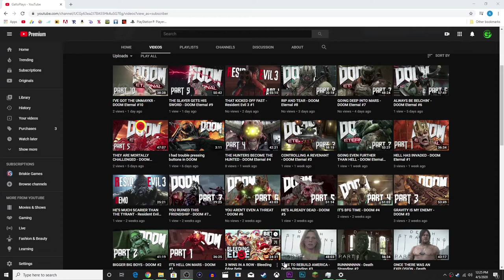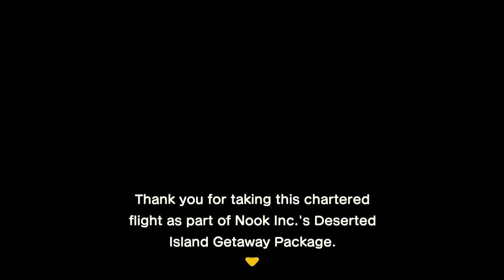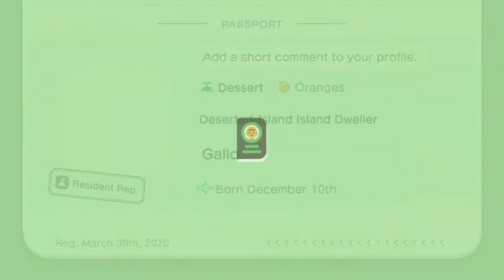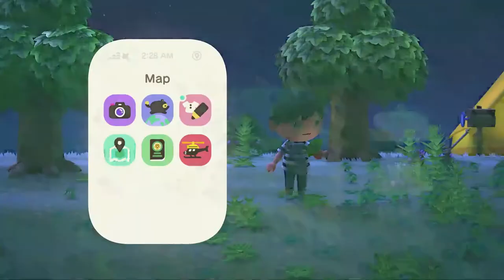I'M GOING CRAZY ON AN ISLAND - Animal Crossing: New Horizons